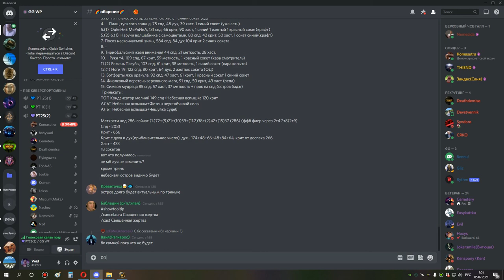5я часть ульда 25 ппал ретрик 04 07 21